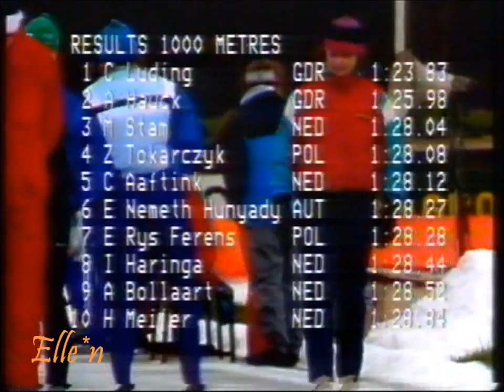Groningen World Cup 4-12-1988 - 1000 m Luding-Rothenburger + results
Stadspark, Groningen, Netherlands

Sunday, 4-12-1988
Speedskating competitions women 1000 m
Christa Luding-Rothenburger (GDR) 1.23,83 (1)